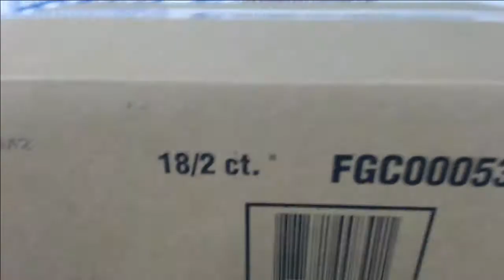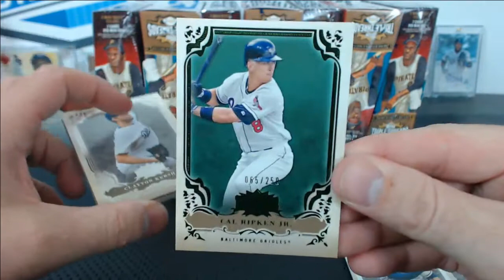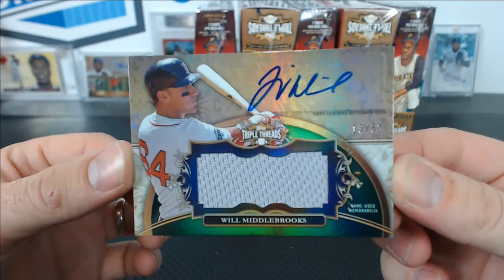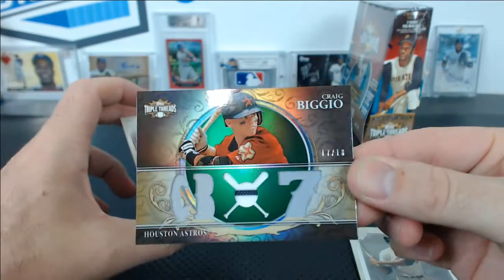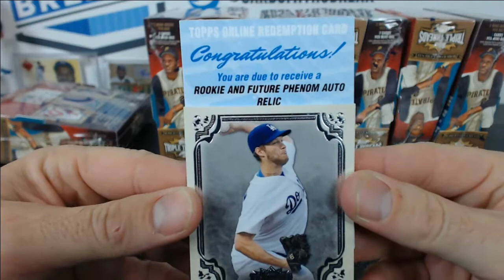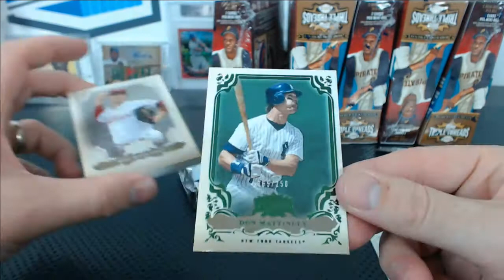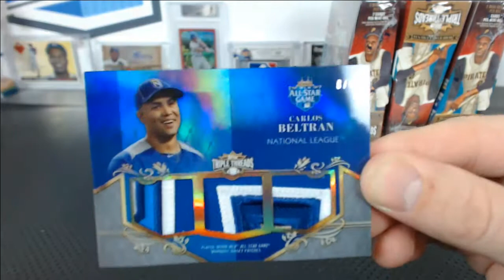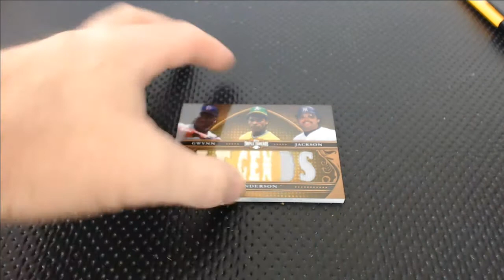2013 Topps Triple Threads Baseball 18 Box Case Break ASG Spe